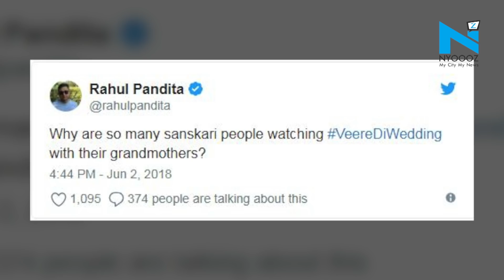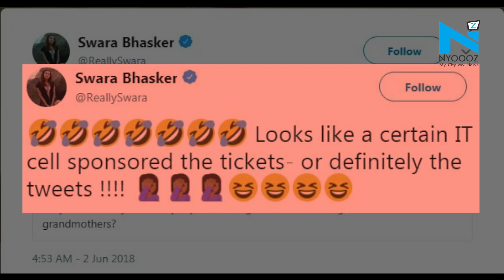Swara Bhasker trolled for her masturbation scene from 'Veere Di Wedding'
Swara Bhasker is definitely the favourite child of controversies, and her latest release, 'Veerey Di Wedding' is giving her way too much of limelight.
Recently, a lady’s video went viral where she had a funny stance on Swara playing a rich character. And now the actress got trolled for her masturbation scene. Yes, apparently Swara's scene where she is seen sexually satisfying herself in the film didn't really go down well with some people and they chose to troll the actress by tweeting a lot of similar tweets saying,
"Hey @ReallySwara just watched VeereDiWedding with my grandmother. We got embarrassed when that masturabation scene came on screen. as we came out of the theater my grandmother said I'm hindustan and I am ashamed of VeereDiWedding,"